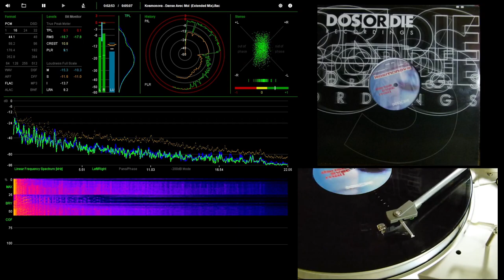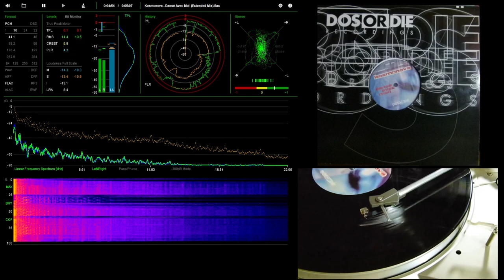Kosmonova - Danse Avec Moi (Extended Mix)